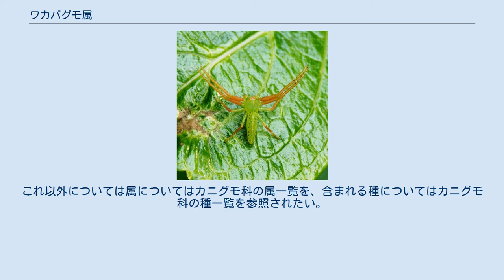ワカバグモ属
ワカバグモ属 Oxytate はカニグモ科の属の1つである。
カニグモ科としては異例に腹部が細長い。
 体長が雌で7-15mm、雄で6-11mmと、中くらいのクモである。
生きているときは全身がほぼ黄色から緑色で、それ以外に特に斑紋はない。
胸部は扁平で剛毛などはなく、背甲は縦長で長さが幅より大きい。
眼は比較的小さくて、個々の眼の大きさの差も小さい。
前後4個ずつ、2列8眼があり、中眼域(前後中眼を含む方形)は縦長。
カニグモ科のものは背甲の眼の周囲が盛り上がって眼丘を作るが、本属のものでは側眼の眼丘が互いに離れている。
また眼列は前後共に後曲、つまり中眼より側眼が後ろ側にある。
額、つまり背甲の前眼列の部分は前中眼間の長さの2倍以上の幅がある。
上顎には歯がない。
下唇は長さが幅より大きい。
 歩脚の先端には粘毛による末端毛束が発達しており、これによってすべすべした面も容易に歩くことができる。
第1脚の脛節の腹面に3対、蹠節の腹面に2対の刺がある。
 腹部は雌雄共にカニグモ科としては異例に細長くなっており、長さが幅の2倍以上ある。
また腹部の後半部に関節が並んでいるように見える段差が連続してあり、偽関節と呼ばれる。
この各節の後ろには長い毛が対をなして生えている。
 東南アジアからアフリカにかけて分布し、23種が知られる。
日本からは以下の種が知られている。
 この2種はよく似ていて区別は難しいが分布がはっきりと異なる。
これ以外については属についてはカニグモ科の属一覧を、含まれる種についてはカニグモ科の種一覧を参照されたい。
 ^ 以下、主として小野編著(2009),p.506